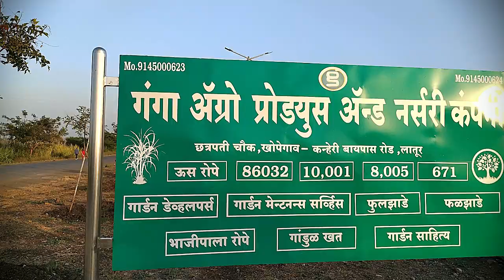बघा अशी बनतात उसाची रोपे,या High-Tech नर्सरी मध्ये 🌱 | Patlachi Sheti| Ganga Agro Nursery Latur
ऊस शेती साठी सर्वात मोठा टप्पा म्हणजे ऊस लागवड , आणि त्या मध्येच आपण ऊस कोणता लावायचा , कधी लावायचा ,किती लावायचा या सर्वाचा विचार करूनच लागवड करतो .
    एकदा का ऊस कोणता लावायचा हे ठरला की आपण मागे लागतो ,कोणता लावायचा आहे हे पाहण्यासाठी  मग सुरु होतो शोध लागवड पद्धतीचा .
 आणि त्या साठीच सर्व शेतकरी मित्रांना , आम्हीं आज महिती देत आहोत , एक सर्वोच उस लागवड पद्धती " ऊस रोप लागवड पद्धती"
या मध्ये आपण अगोदर नर्सरी मध्ये बनविलेली रोप आणून त्यांची लागवड करतो .
या रोप लागवड मुळे, तुमच्या उसाची लागवड तरिख ,एक महिना पूर्वीची गृहीत केली जाते , म्हणजे तुमचा एक महिना वाचतो .
    तर हे ऊस रोप कसे बनतात ?
    याचा बनवण्याची काय पद्धती आहे ?
    याचं शेतकरी बाधवसाठी काय फायदा ?
     याची लागवड कशी करायची ?
 या सर्व प्रश्नांची उत्तरे आम्हीं या व्हिडिओ च्या मदतीनें दिली आहेत ,तर हा भाग नक्की शेवट पर्यंत पाहा .

आपल्या व्हॉट्सॲप समुहा मध्ये शामिल,व्हा आणि अश्याच सुशिक्षित , आधुनिक शेतकरी मित्रासोबत संपर्कात या .
असेच नवं नवीन शेती महिती , आधुनिक साहित्य , शेतकरी यशोगाथा ,बाजारभाव या वर आम्ही प्रत्येवेळी गुरुवारी आणि रविवारी व्हिडीओ बनवतो.
 या तंत्रज्ञान व माहितीचा वापर करून आपण आपल्या शेतातील उत्पादन तर नक्कीच वाढू शकतात आणि आपला विकास करू शकता । जर आपण या चॅनेलवर नवीन असाल तर चॅनलला सबस्क्राईब करा आणि आपल्या मित्रांमध्ये नक्की शेअर करा

Video Credit👇 :-
Team Patlachi Sheti🔥🚜

लाईक, कमेंट , शेअर, & सबस्क्राईब .
                  जय हिंद जय महाराष्ट्र 🚩
              शेतकरी भला तर देश भला 🔥🚜.
तुम्ही फक्तं थोडासा प्रेम करा , तुमच्या साठी आम्हीं सदैव तयार .❤️